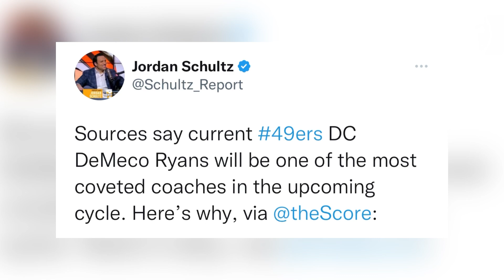Report: 49ers DeMeco Ryans to be one of the most coveted candidates for teams head coaching search